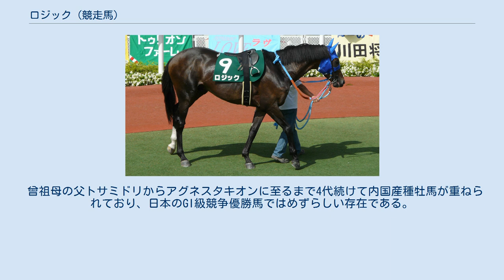ロジック (競走馬)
ロジックは日本の競走馬。
アグネスタキオンの初年度産駒で、2006年のNHKマイルを制した。
馬名は論理学を意味するロジックから。
 2004年のHBAセレクションセール1歳に上場され前田幸治に2950万円（税抜）で落札された。
 2005年10月8日デビュー。
3歳春はクラシック戦線には進まずマイル戦主体のローテを組まれ、シンザン記念・アーリントンカップを好走。
ニュージーランドトロフィー3着でNHKマイルカップへの優先出走権を獲得。
ここまで7戦全て3着以内という安定した実績、鞍上武豊という事もありNHKマイルカップは単勝3番人気と押された。
本番ではロスの少ない内埒沿いから末脚を伸ばし、ファイングレインとの叩き合いを制し、重賞初制覇をGI勝利で飾った。
続く東京優駿（日本ダービー）では11番人気の低評価ながら中団からレースを進め5着となった。
 しかし古馬との対戦となった秋初戦の毎日王冠にて殿負け、以後精彩を欠く内容が続き成績は急落。
右前指骨剥離骨折や脚部不安による2度の長期休養を挟み6歳夏まで現役を続けたが中山金杯・大阪城ステークス4着が目立つ程度で、結局NHKマイルカップ以降は3着までに入ることもなく、2009年の小倉日経オープン12着後に右前浅屈腱炎を発症し現役引退となった。
 京都競馬場で屈腱炎の治療と平行して誘導馬となるための訓練を受けたのち、2010年5月30日に誘導馬としてデビュー。
平地GI競走の勝利馬が誘導馬となる初のケースである。
なお訓練時に去勢され、せん馬となっている。
三木ホースランドパークにて乗馬として供用されたあと、現在は福島県南相馬市のFUKONO ECURIEで功労馬として繋養されている。
 曾祖母の父トサミドリからアグネスタキオンに至るまで4代続けて内国産種牡馬が重ねられており、日本のGI級競争優勝馬ではめずらしい存在である。